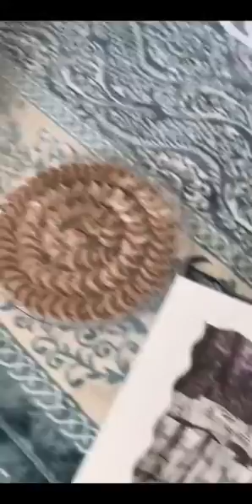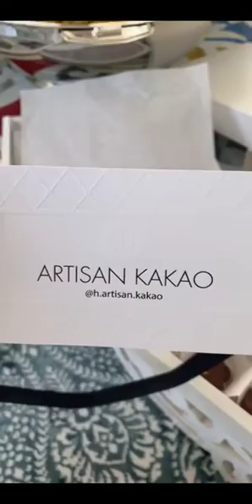خالد الخالدي يوميات صلاح